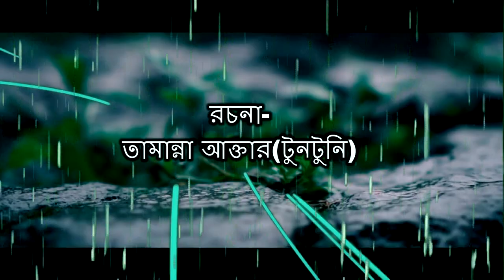A Kemon Valobasa l এ কেমন ভালোবাসা । New Bangla Shortflim 2019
This Channel Rony Rtv Operated By Riaj Hossain .
Our Main Aim To Give You Different Bangla Natok , Shortfilm, Funny Video, Music Video Etc.
Story : Tamanna Akter Tuntuni
Director : riaj hossain Rony